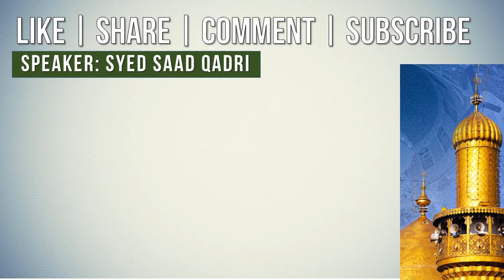Mola Ali RA ki Paydaish se Pehle Wilayat ka charcha